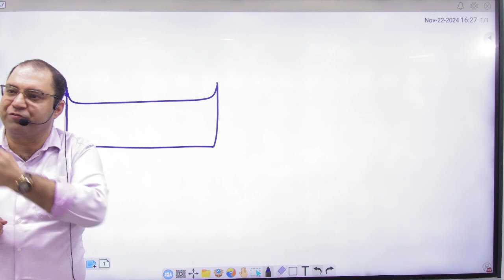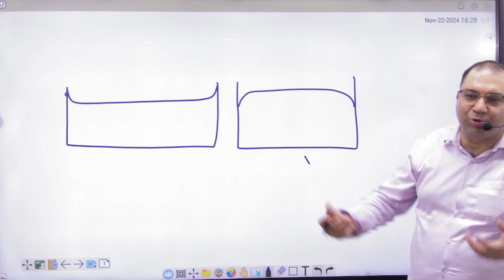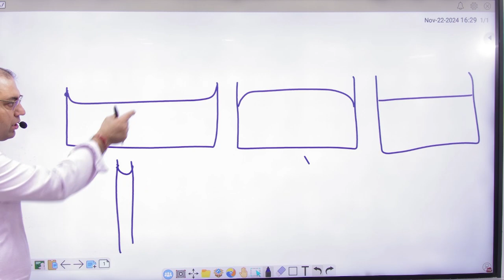8 Meniscus of liquids